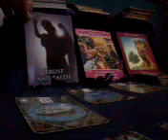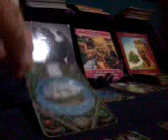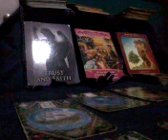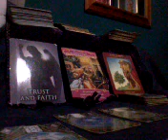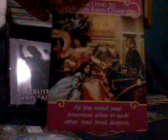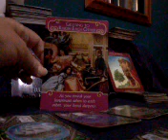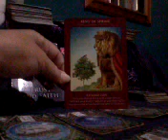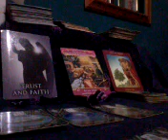Leo Past life Reading 15-31 May 2018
Thank you for stopping by Leo